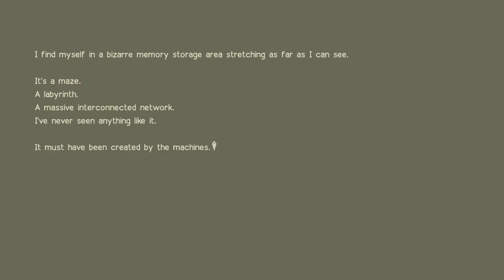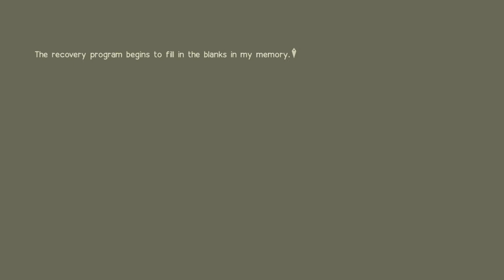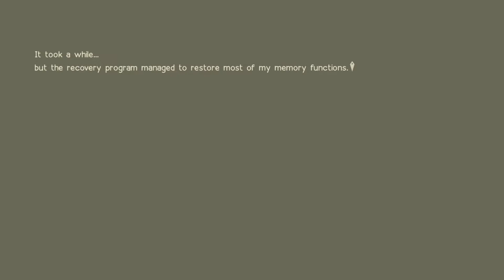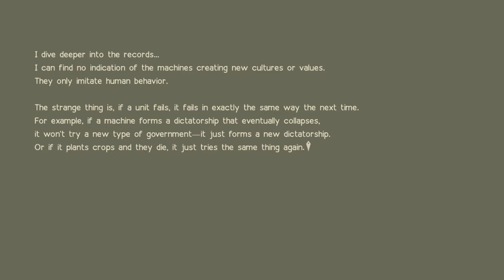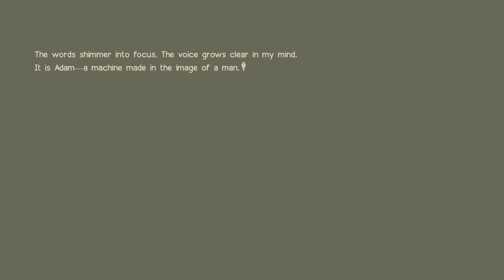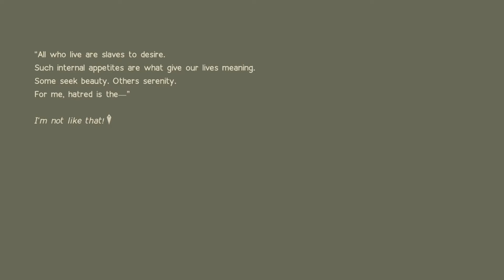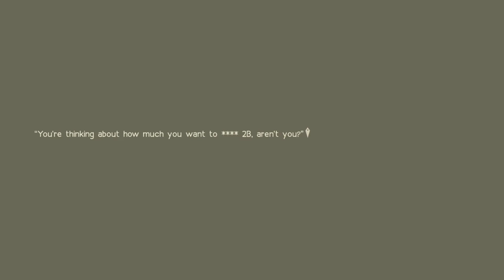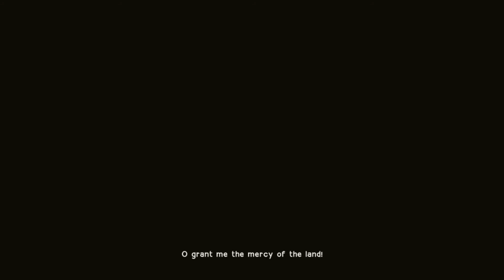Let's Play Nier Automata Ep.18 Pt.2 Now It Gets Interesting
Excuse me?